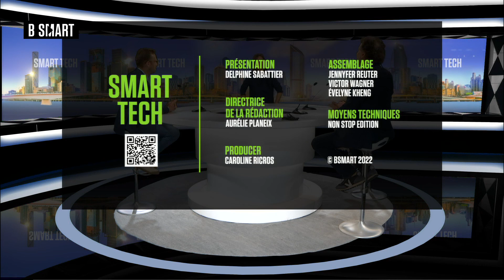SMART TECH - Où va le Web ? du mercredi 21 septembre 2022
SMART TECH du 21 septembre 2022